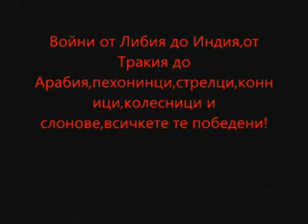300-The Battle of Thermopylae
The Battle of Thermopylae(Greek: Θερμοπύλαι), detailed primarily by Herodotus, was fought in August 480 BC,between an alliance of Greek city-states and the invading Persian Empire of Xerxes I, at the pass of Thermopylae in central Greece. Vastly outnumbered, the Greeks held up the Persians advance for seven days in total (including three of battle), before the rear-guard was annihilated in one of history's most famous last stands.During two full days of battle, the small force led by King Leonidas I of Sparta blocked the only road through which the massive Persian army could pass. After the second day of battle, a local resident named Ephialtes betrayed the Greeks by revealing a mountain path that led behind the Greek lines. Aware that they were being outflanked, Leonidas dismissed the bulk of the Greek army, remaining to guard the rear with 300 Spartans, 700 Thespian, 400 Thebans and perhaps a few hundred others.The Persians succeeded in taking the pass but sustained losses disproportionate to those of the Greeks. Nevertheless, in doing so, they conquered Boeotia and Attica, burning Athens in the process. However, the fierce resistance of the Spartan-led army had given the Allies valuable time to prepare the defense of the Peloponnesus, at the isthmus of Corinth, and later that year the Athenian-led navy was able to win a decisive naval battle that would do much to determine the outcome of the war.The Greek victory at the Battle of Salamis prevented a naval invasion of the Peloponnesus, and therefore prevented the completion of the Persian conquest. Demoralised, Xerxes retreated to Asia, leaving a force in Greece under Mardonius to complete the subjugation of the Greeks. The following year, however, a full-strength Allied army defeated the Persian force at the Battle of Plataea, ending the expansion of the Persian Empire into Europe.Both ancient and modern writers have used the Battle of Thermopylae as an example of the superior power of a patriotic army of freemen defending native soil.he performance of the defenders at the battle of Thermopylae is also used as an example of the advantages of training, equipment, and good use of terrain as force multipliers,and has become a symbol of courage against overwhelming odds.